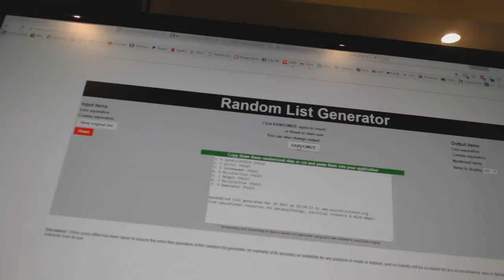Draft Order - C&C 7081